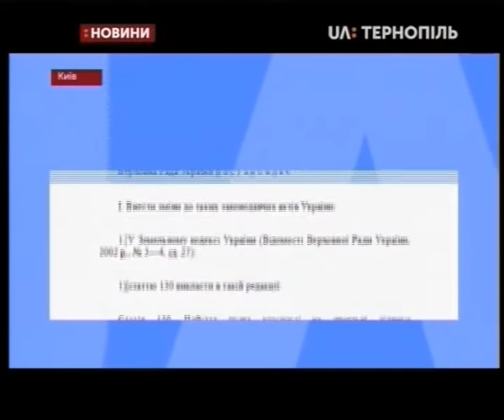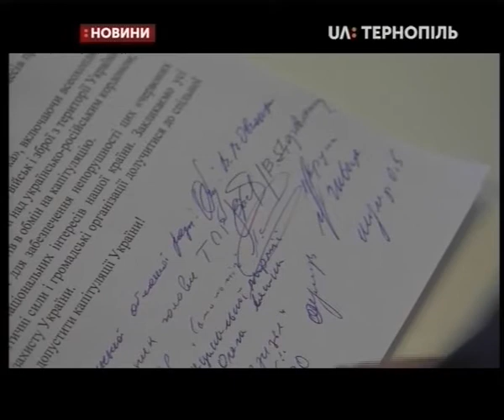04.12.2019. Новини. 20:30